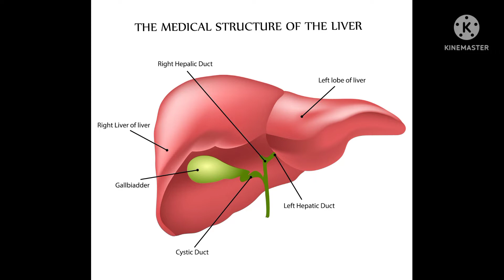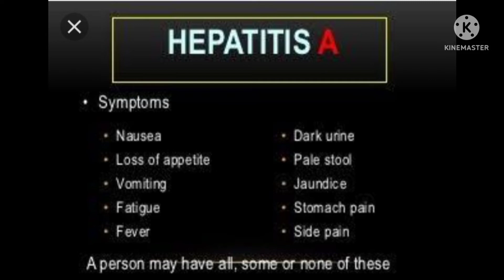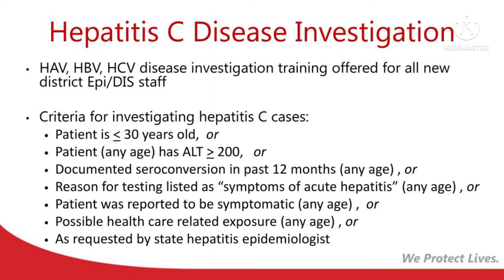Hepatitis A,B,C patients diet recommendations/हेपेटाइटिस ए,बी ,सी में मरीज़ को क्या परहेज करना चाहिए